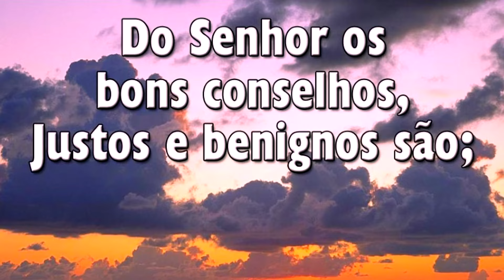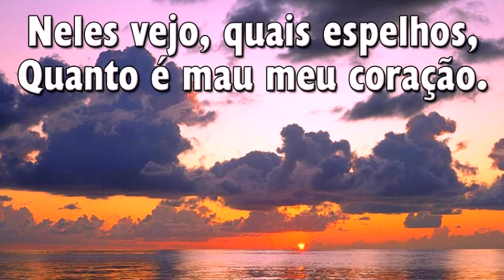Hinário Adventista 526 - A LEI DO MEU SENHOR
► A Lei do Meu Senhor

1. Sábia, justa, santa e pura
   É a lei do meu Senhor,
   Que corrige a vida impura
   Do perdido pecador.
   Do Senhor o ensinamento
   Sempre ali perfeito está;
   É tão rica em Seus preceitos
   E conselhos santos dá!

2. Do Senhor os bons conselhos,
   Justos e benignos são;
   Neles vejo, quais espelhos,
   Quanto é mau meu coração.
   Mais que o Sol resplandecente,
   Os preceitos do Senhor
   Iluminam nossa mente,
   Com divino resplendor.